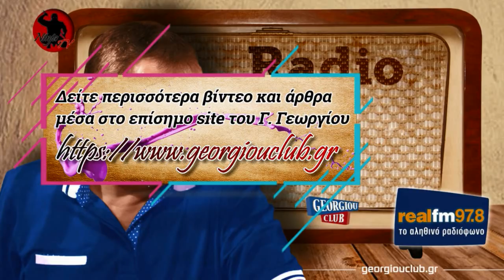Γιώργος Γεωργίου στον Real FM [22/4/2019] 29η αγωνιστική.